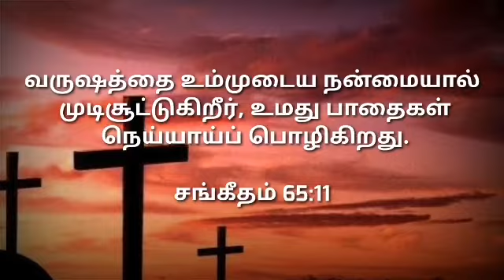Jesus's songs/best Christian songs whatsapp status tamil /God's grace video songs whatsapp status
Jesus's songs /best Christian song whatsapp status tamil /God's grace video songs whatsapp status tamil /feeling jesus songs whatsapp status tamil /happy and sad moments whatsapp status tamil /thanks to jesus whatsapp status tamil